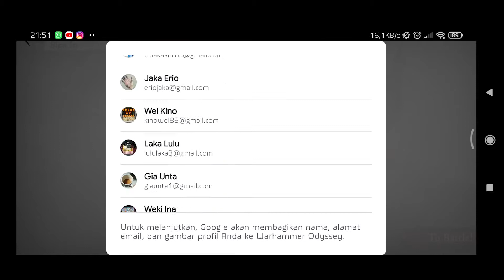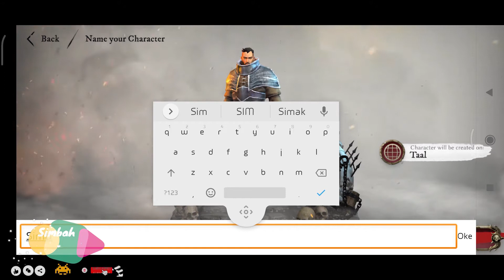No AUTO ? Warhammer Odyssey Gameplay (Android/IOS)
A Warhammer Fantasy game like no other.

Morrslieb the Chaos Moon grows large in the skies above the Old World, under its wicked visage doomsayers take to the city streets and those creatures who would bring the walls of man crumbling down become ever more bold.

However, all is not lost! Those that would stand against the darkness and Chaos that threatens civilization have come together once more, honoring ancient pacts as they did in times long past. Now is the time for heroes, now is the time to forge your Odyssey.

EXPLORE THE WARHAMMER WORLD
Journey to iconic locations of the Old World in a large open world MMORPG! Explore the bustling port of Marienburg, the defiled Drakwald Forest, and more remarkable locations like never before!

Choose between 6 classes and 12 specializations with dynamic skills and playstyles. Play as a devout Warrior Priest dedicated to protecting their allies or a ravaging Slayer seeking the glory of battle.

MEET LEGENDARY HEROES
Interact and help some of the most legendary characters in the Warhammer world. Forge your odyssey alongside favorite characters and make an impact in an increasingly dangerous world.

Play alongside with friends to form Regiments of Renown, tackle tricky monsters, and conquer challenging objectives together to reap rich rewards! Sell your loot in the Auction House and become a Master of Commerce.

For the best gaming experience, the following specs are recommended: 4GB RAM, Android 7+.

Warhammer: Odyssey is completely free to download. It is possible to play through the game without purchase, however some in game items, features and enhancements can be optionally purchased using real money. If you do not wish to use these features, you can disable in-app purchases in your device settings.

↓↓ Download ↓↓

Online/Offline? : Online

© Copyright by Simbah Putri Gaming Channel ► Do not Reup ✘